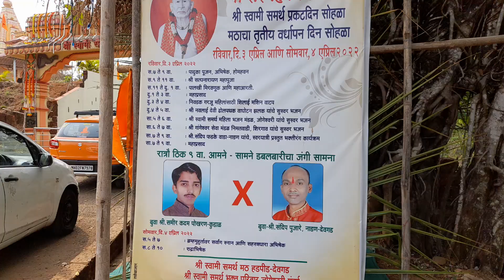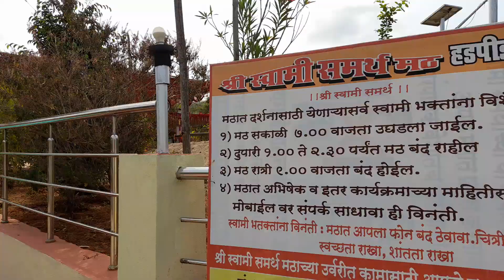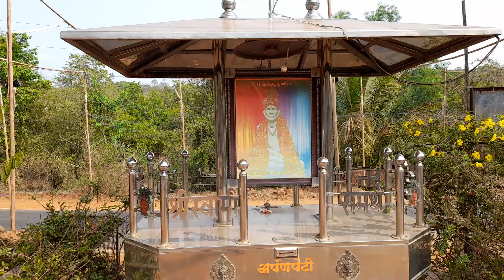तृतीय वर्धापन दिन, स्वामी समर्थ मठ, हडपिड, देवगड, सिंधुदुर्ग,कोकण l Swami Samarth Math,Hadpid,Devgad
तृतीय वर्धापन दिन, स्वामी समर्थ मठ, हडपिड, देवगड, सिंधुदुर्ग,कोकण,
Third Anniversary,Swami Samarth Math,Hadpid,Devgad,Sindhudurg,Konkan,